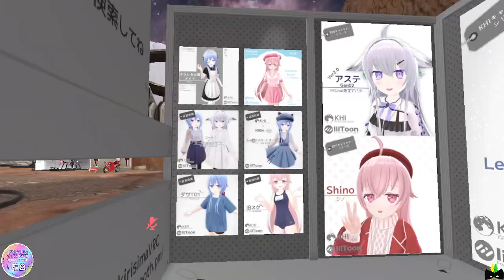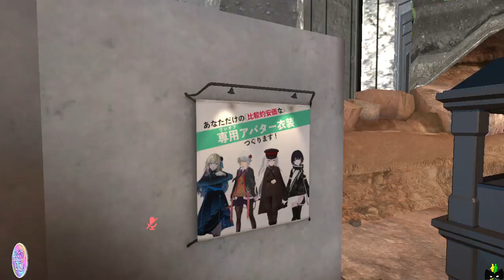Vket2023S Starship Orchestra - Photon